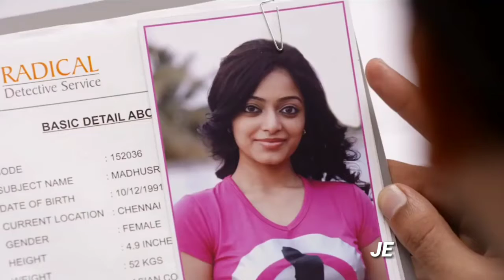Janani ×illayaraj Raja Raja Cholan naan|Kan Azhagi|Birthday|Thegidi girl|Avan ivan|Song|Adhey kangal